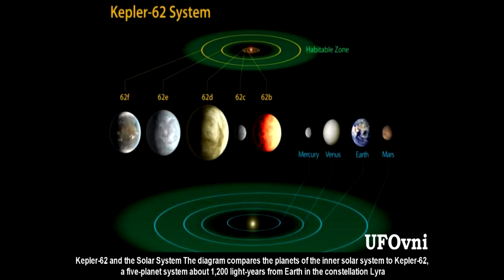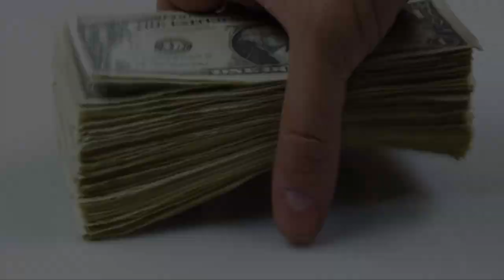Sith nethi minisune Cyber Arts HM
Like us our Facebook Fan page